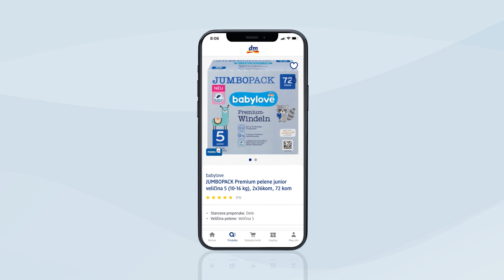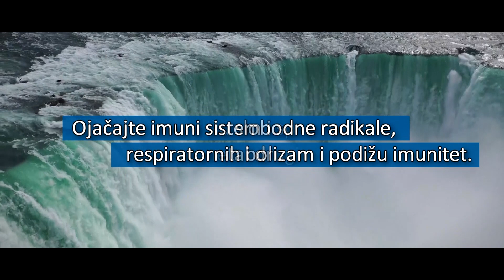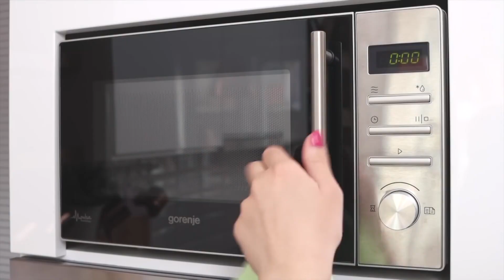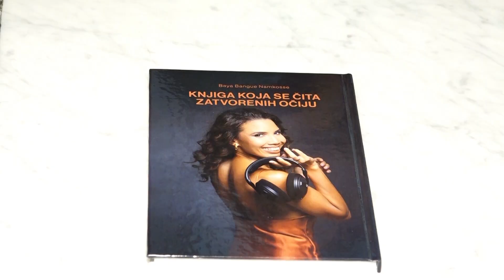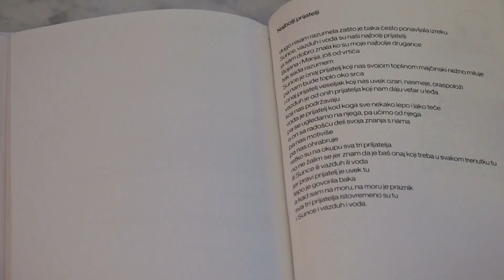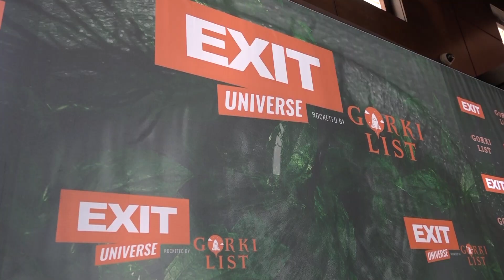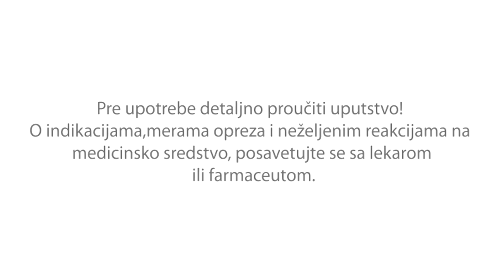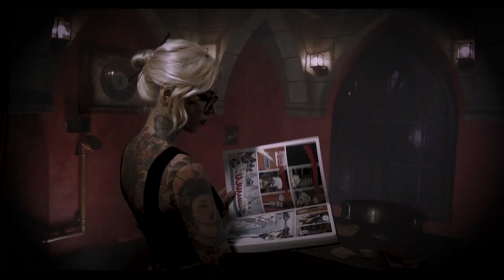Biljana za vas 26.04.2023.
Biljana za vas